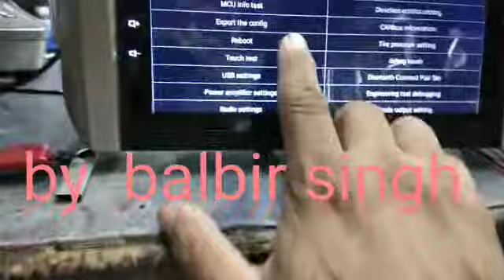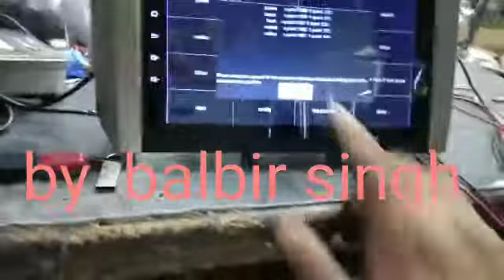18 November 2019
Video from Balbir